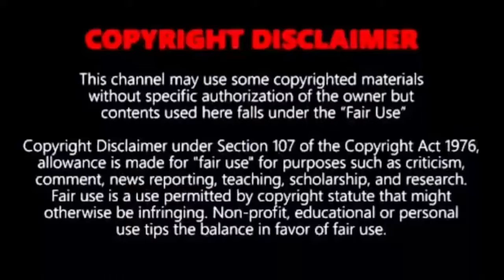குளிர்பானங்களின் கசக்கும் உண்மைகள்/Dark side of cool drinks /